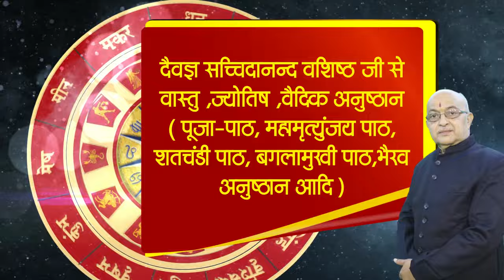कब करें गृह प्रवेश होली से पहले या होली के बाद 2024 II GRIH PRAVASH 2024